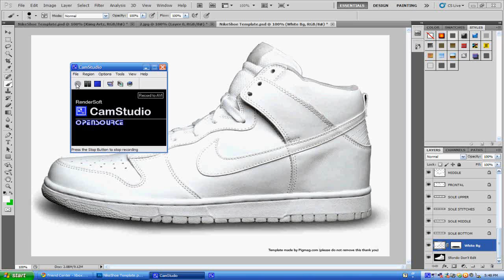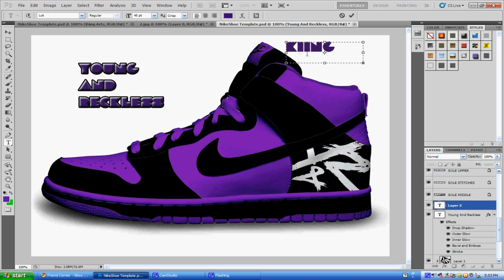003 nike dunks |speed art| Young and Reckless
hey everyone this is my 3rd nike dunk speed art Yong and Reckless brand i hope you like it please let me know what i should do for future nike dunks! and there is more to come so stay tuned thanks!!